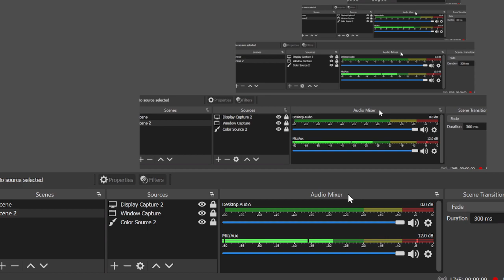MHI-04 || Unit - 5 & 6 Imp. Questions & Topics || MA History IGNOU || Political Structure in India